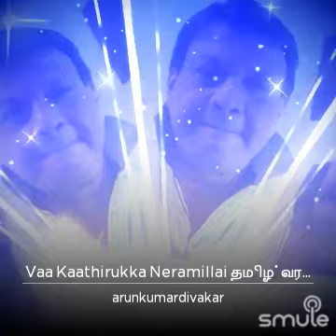Vaa Kaathirukka Neramillai....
Movie: Kaathirukka Neramillai
Singers: SPB,S.Janaki
Lyrics: Vaali
Cadt: Karthik,Sivaranjani